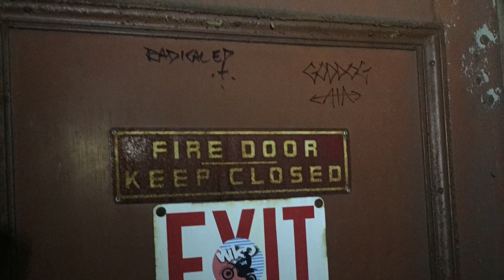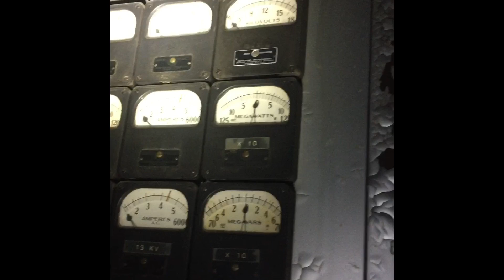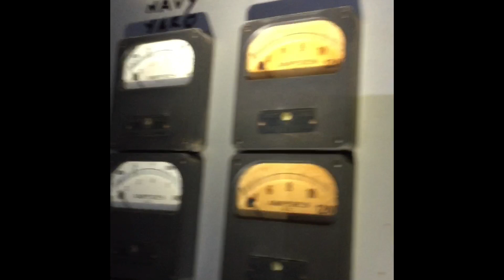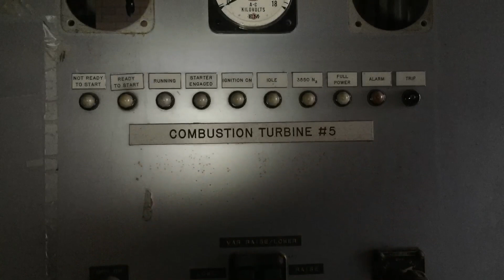Massive! Creepy! Abandoned generating station. Squatters! Scrappers! Junkies! Turbine hall!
Join us as we visit this piece of American history built in the 1920s on the Delaware river in Philadelphia Pennsylvania. This turn of the century electric generating plant was a coal to steam to electric process that consumed huge amounts of coal, delivered both by barge and by train rail cars! As environmental concerns arose these old coal fired plants soon began to shut down,now sitting in decay. 80 years later. let’s see what’s left!